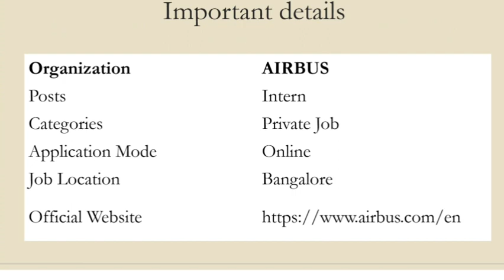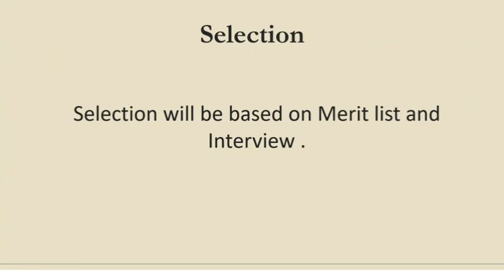Airbus Recruitment 2023|Private Jobs 2023| Apply here